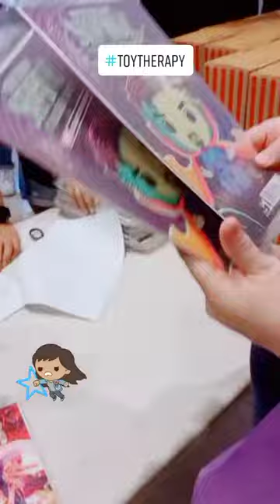Movie Night | Doctor Strange | Multiverse of Madness | Part 2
Shout out sa mga malas sa raffle jan! I feel you. @badguylevic

Fun guitar songs for Youtube, commercials, etc.(899019) - Lyrebird